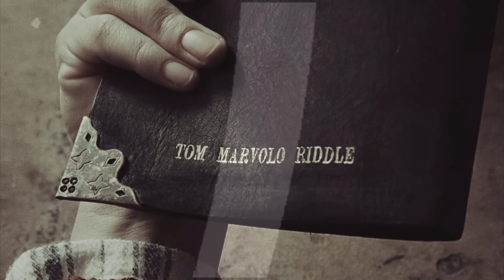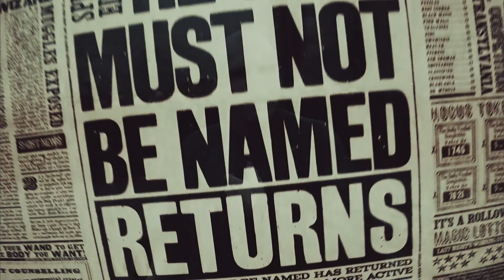Voldemort | Offspring of your might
"care for no one but the offspring of your might"